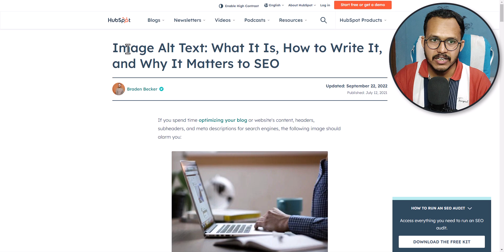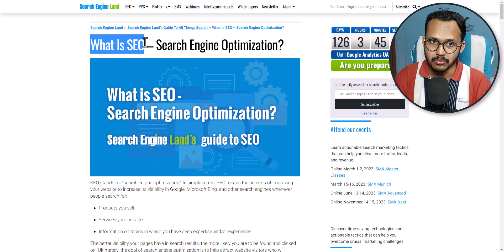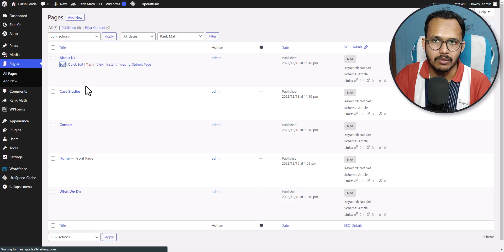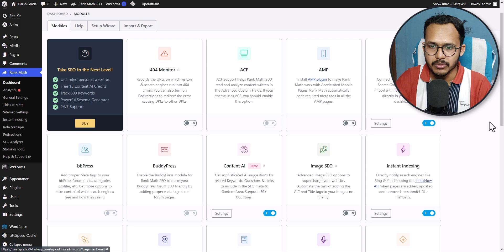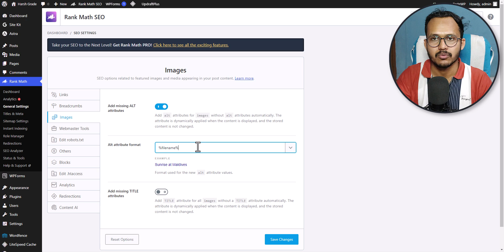What is Image ALT text and How it is important for SEO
In this video, we will be discussing the importance of image ALT text for SEO.

Image ALT text is a descriptive text added to an image on a website, which provides information to visually impaired users and search engines. When search engines crawl a website, they use the ALT text to understand what the image is about and how it relates to the content on the page.

Having proper ALT text for images can significantly improve the accessibility and usability of a website, as well as contribute to its SEO ranking.

In this video, we will go through the basics of what image ALT text is, why it's important for SEO, and how to optimize it for better results.